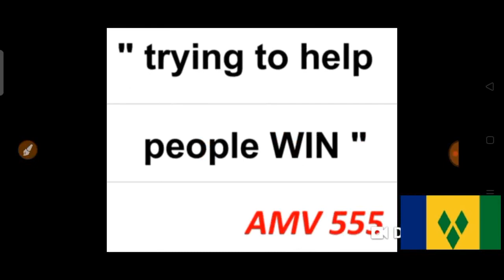St.Vincent and Grenadines Daily Pick 3 & Daily Cash 4 for ( 05 July 2021 ) just try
( 05 July 2021 ) just try.
BET WISELY
Happy WINNING
Good luck